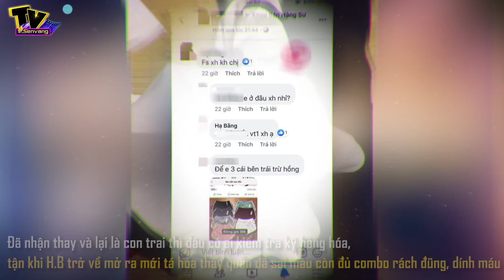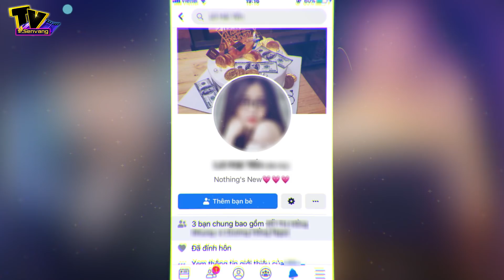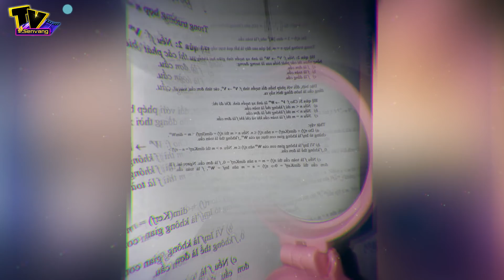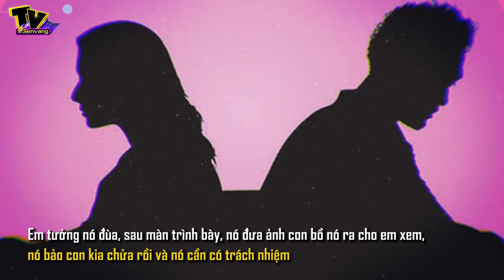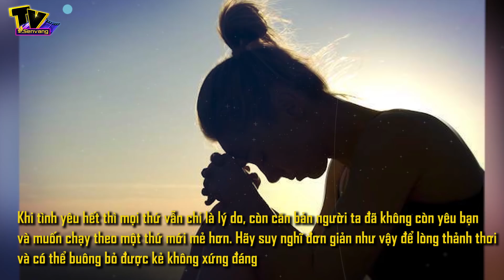Mua hàng online, cô nàng hoảng hồn khi nhận chiếc quần mắc ói, dính đầy "DÂU"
Mua hàng online trên mạng tuy tiện lợi nhưng cũng lắm rủi ro. Không ít những câu chuyện dở khóc dở cười khiến nhiều người cho rằng như mua xổ số vậy. Câu chuyện mới đây cũng là 1 ví dụ cho điều này, mua phải vé số trật rồi.